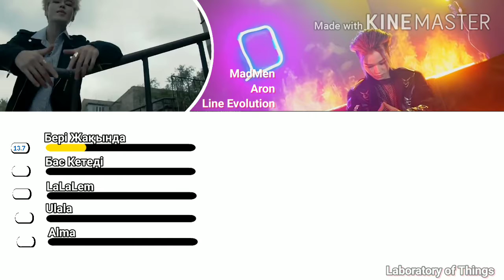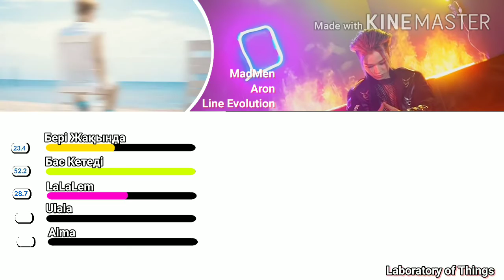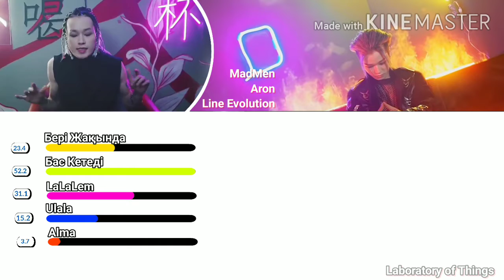MadMen Aron Line Evolution (Until "Alma") /QPop